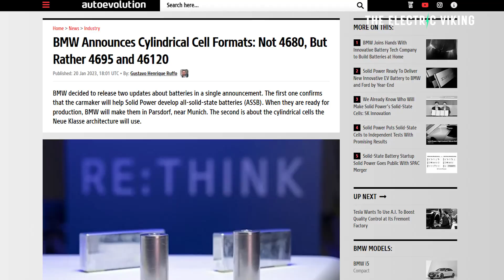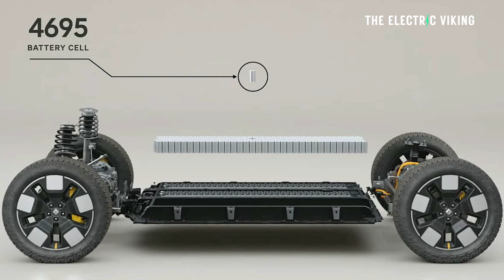Rivian's NEW 4695 Battery cells and 1000V architecture revealed